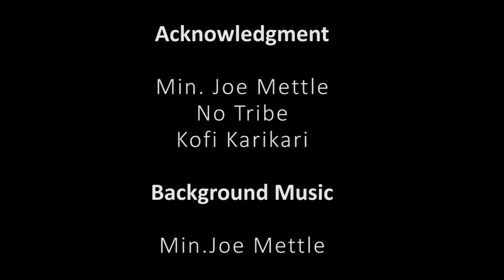COLOURS OF LOVE